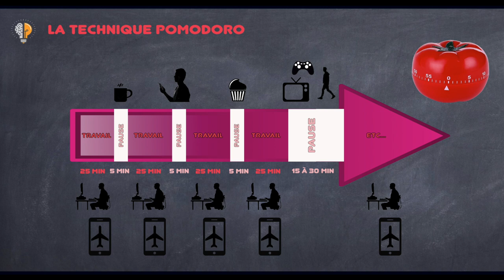🍅 Travaille mieux avec la technique Pomodoro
Aujourd'hui, on parle méthode de travail. Comment travailler efficacement sans pour autant s'épuiser ? Comment abattre une grosse quantité de travail, que ce soit pour des révisions ou pour une tâche quelconque ?

La méthode Pomodoro est peut-être faite pour toi !